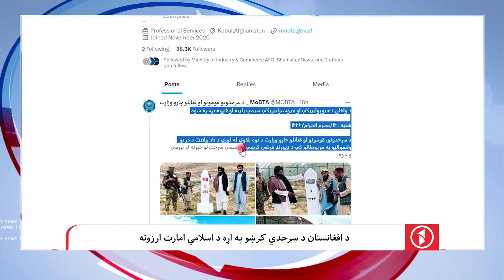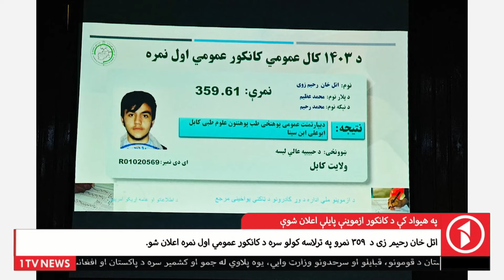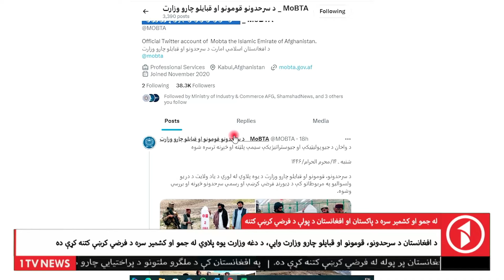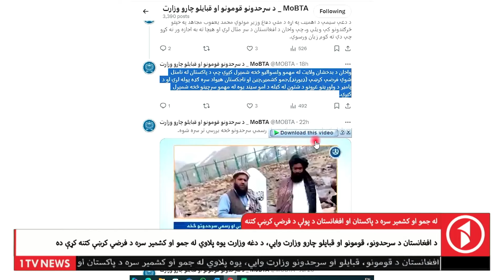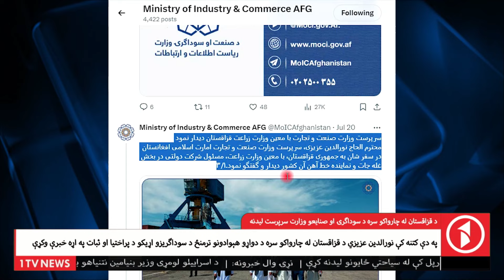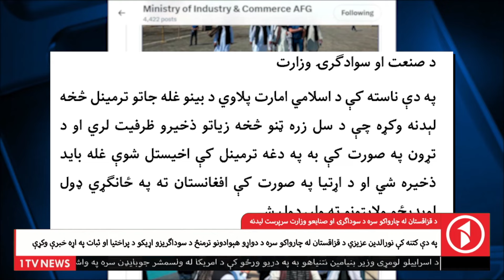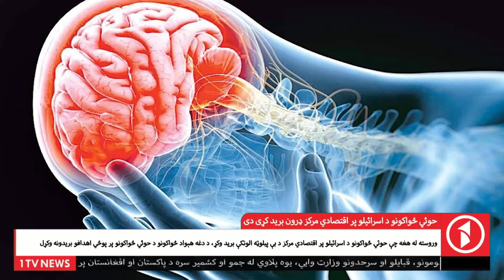1TV-08:00 PM PASHTO NEWS –21 JULY 2024 | یک تلویزیون - پښتو خبرونه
اسلامي امارت د افغانستان د ملي کانکور ازموینې پایلې اعلان کړې
د ازموینو ملي ادارې اعلان وکړ، چې اتل خان رحیم زي په عمومي ازموینه کې د ۳۵۹ نمرو په ترلاسه کولو سره لومړی مقام خپل کړی دی